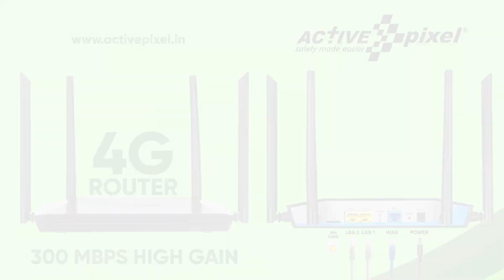Active Pixel || 4G ROUTER || 4G ROUTER WITH SIM SLOT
Hello Everyone...

Active Pixel is dedicated to providing affordable and complete security solutions without compromising on quality. We design systems that inspire confidence in knowing that our products will operate at peak performance.